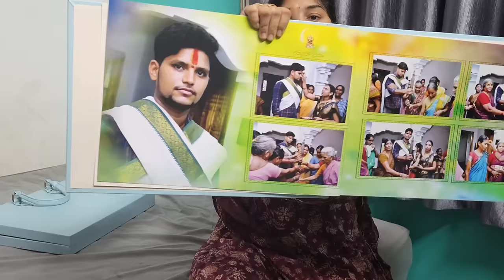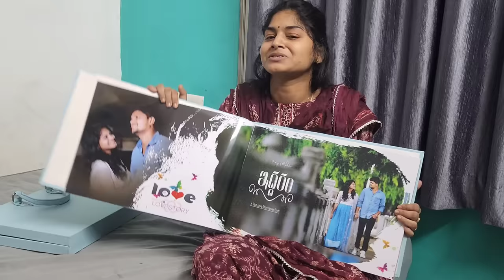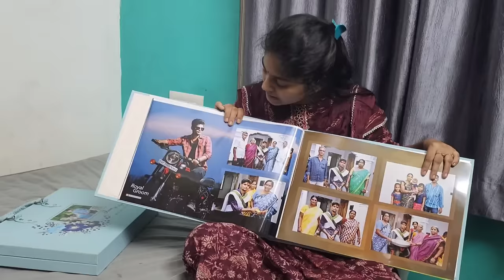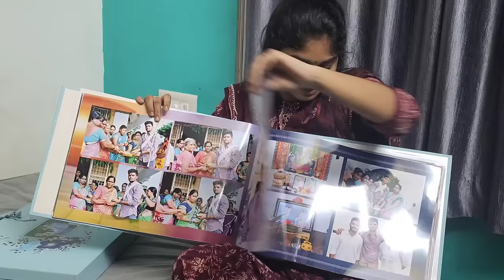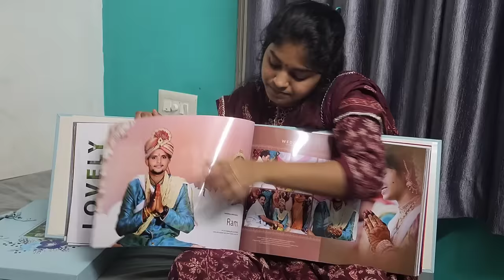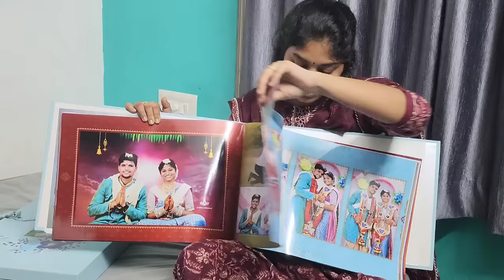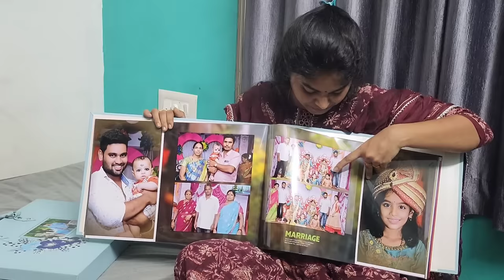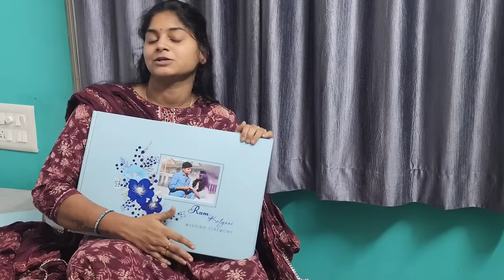Finalగా మా పెళ్లి అయిన 4years కి మా Marriage album వచ్చింది🤦‍♀️🙇‍♀️అప్పుడు చూడండి మేం ఎలా ఉన్నామో🤣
Managed by The Brand Solutions